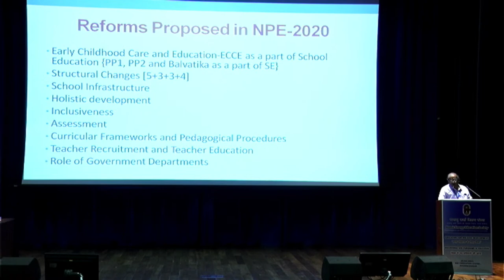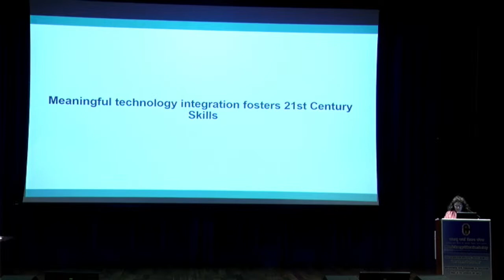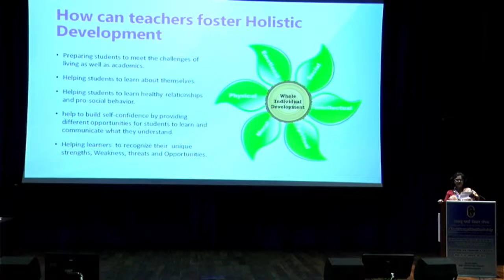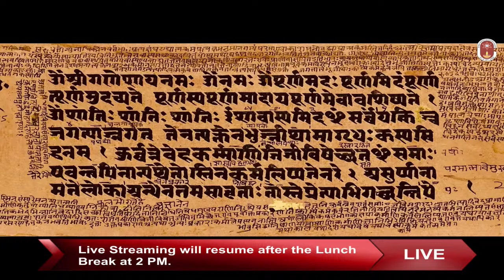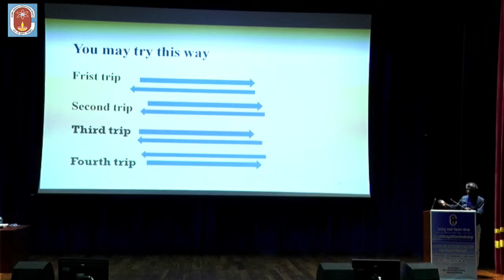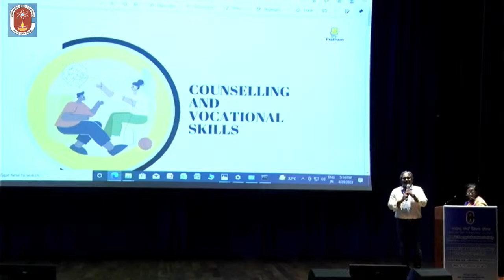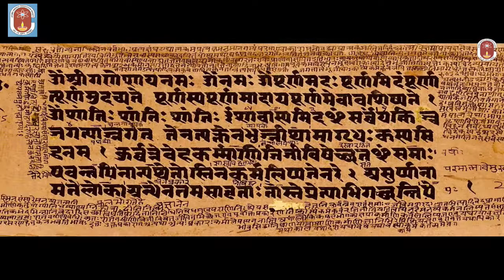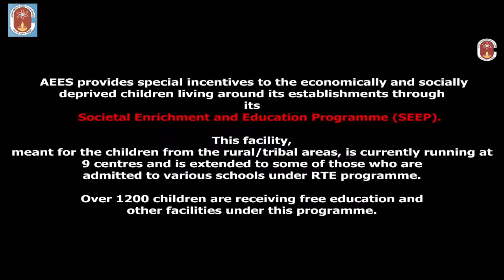ATOMIC ENERGY EDUCATION SOCIETY ( 2023)